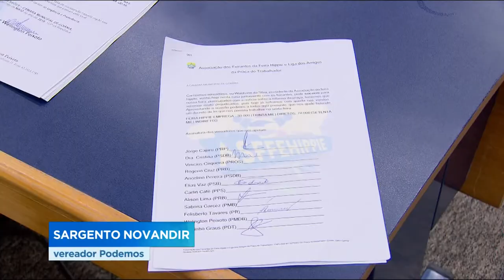GR - Feira Hippie: Feirantes querem trabalhar a partir de sexta-feira - 08-05-2018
Vendedores da feira hippie fizeram um protesto hoje na câmara de vereadores. Eles querem autorização pra trabalhar a partir de sexta-feira. A maioria dos vereadores assinou um documento de apoio aos feirantes. O pedido deve ser entregue ao prefeito Iris Rezende.